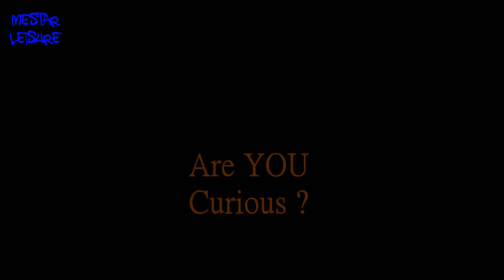미스타 레저 스키 보드 강사 동영상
지산 리조트 스키,보드 강습업체
미스타 레저 강사진 동영상입니다.
올 시즌 슬로프의 스키, 보드 짱이 될 수 있습니다.